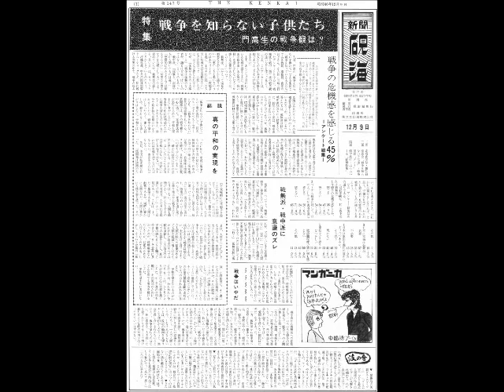歌う果物屋「門司高校校歌」.wmv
門司高校の校歌を、同校同期会・花三四会メンバーの力丸悦郎さんに歌ってもらいました。　歌う果物屋